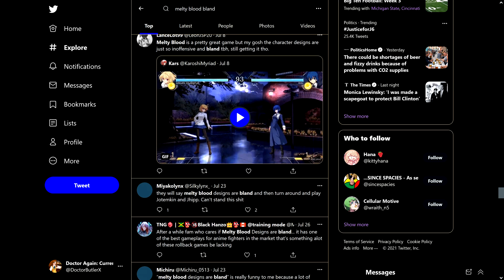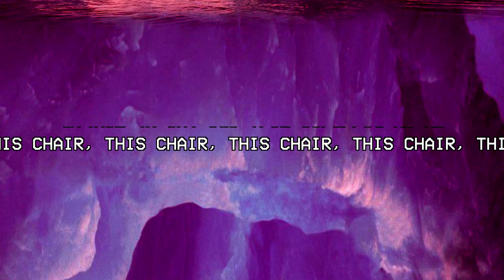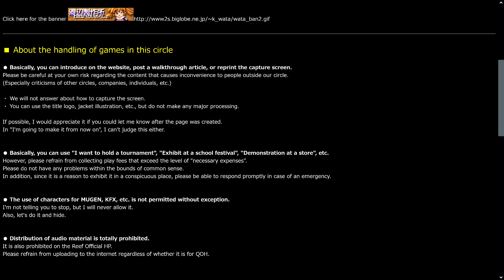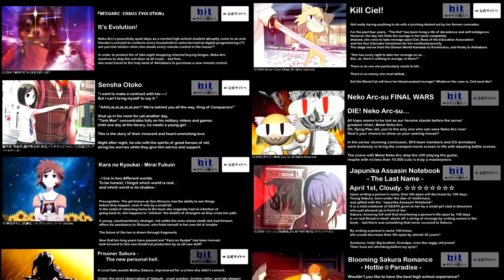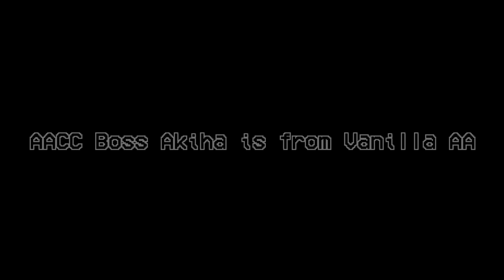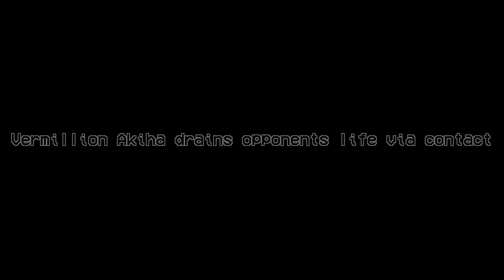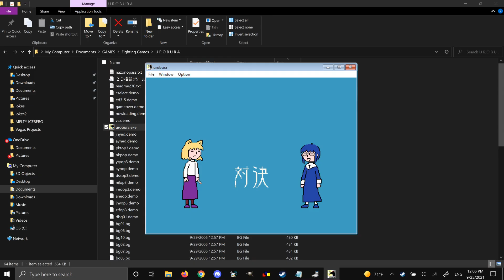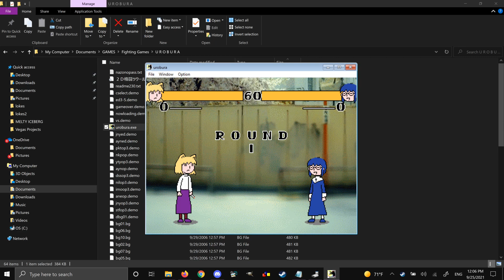The Melty Blood Iceberg